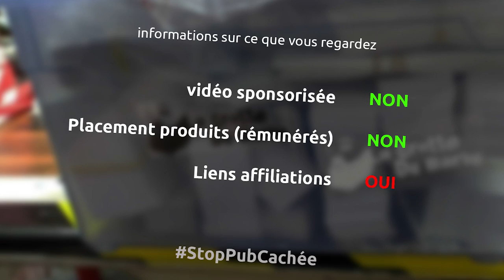installation de rideaux occultants et fabrication de support de tringle - miniEpisode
et oui avec une grotte avec double exposition, la lumière a tendance à changer énormément et à influencer la couleur des vidéos... donc j'ai décidé de casser ma tirelire et d'acheter des rideaux occultants et de fabriquer les supports pour les tringles

le matériel
des rideaux occultants
tringles à rideau de 2m
scie japonaise
onglet de découpe
équerre ajustable
fraise 35mm
perceuse à colonne leman
scie à ruban leman
ponceuse stationnaire leman
perceuse ryobi
colle à bois
visseuse à choc bosch pro
embouts torx longs
visseuse à choc ryobi

la musique
Double Helix - Eithan Meixsell